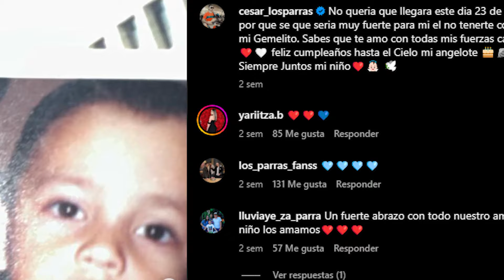🚩Así es la vida del gemelo 😳 de CARLOS PARRA tras su muerte😱